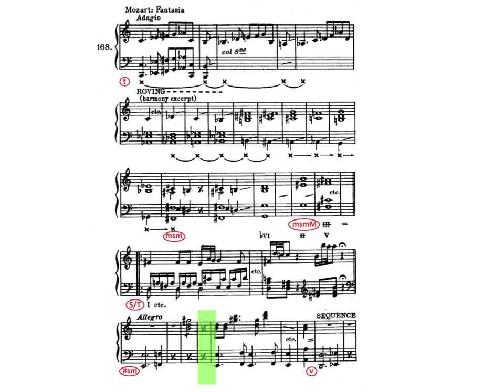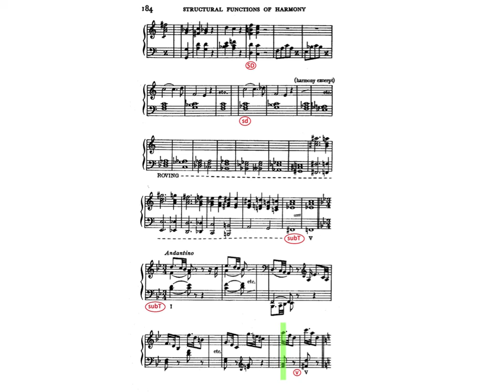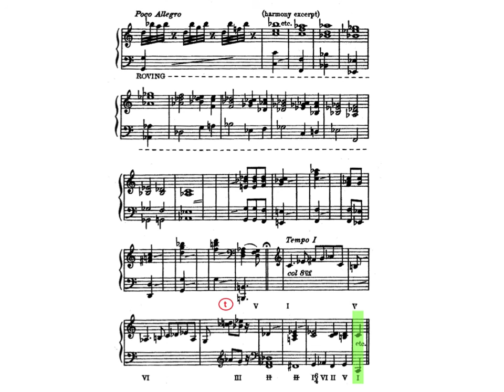Mozart, Fantaisie en ut mineur K 475, analyse de Schoenberg, par Abromont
Guide de l'analyse musicale de Claude Abromont (EUD) p. 146-149 (chapitre Analyse de l'harmonie (5) : monotonalité de Schönberg).
Analyse contradictoire de la Fantaisie en do mineur pour piano figurant dans Structural functions of harmony .
Version Zoltan Kocsis